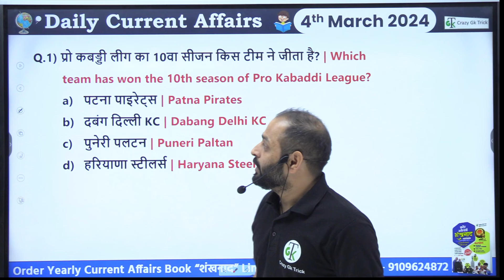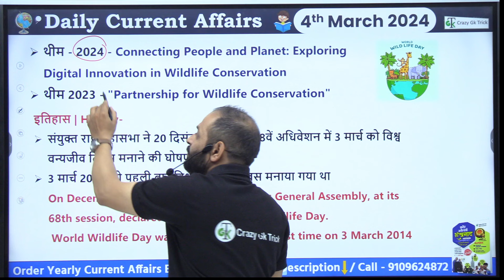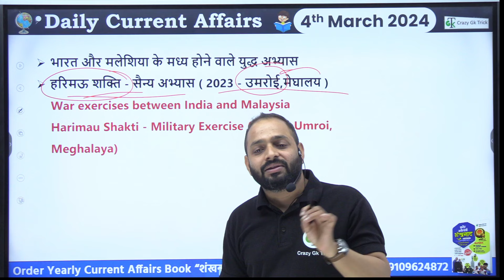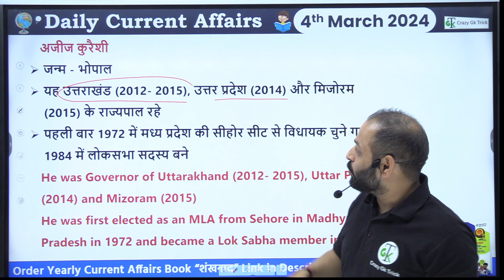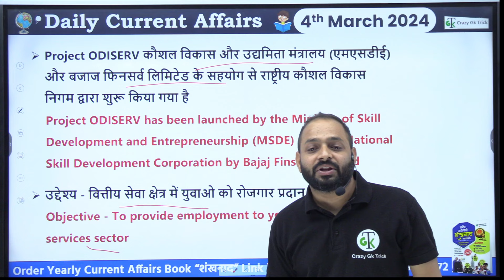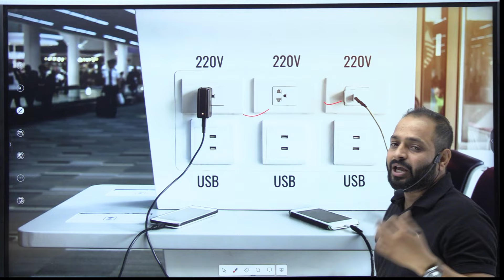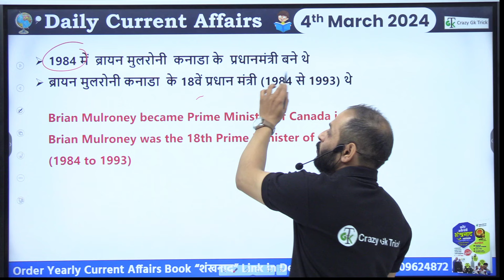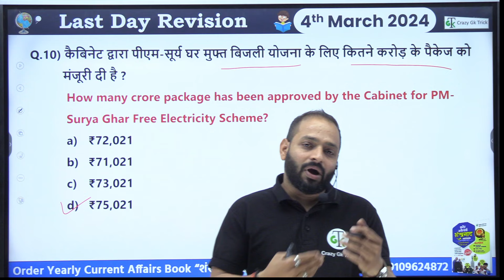4 March 2024 Current Affairs | Daily Current Affairs | Static GK | Current News | Crazy GkTrick